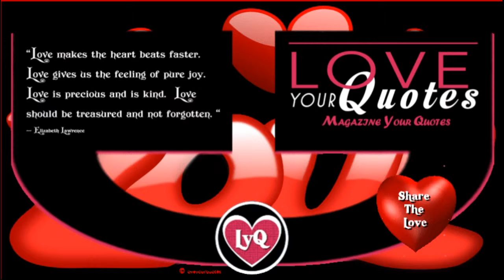Love makes the heart beats faster | Elizabeth Lawrence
WEBSITE - Love Your Quotes Magazine